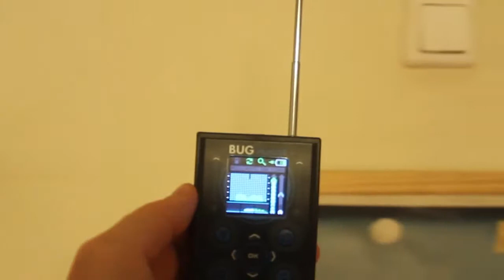Индикатор поля BugHunter Профессионал BH-03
Детектор жучков "BugHunter Professional BH-03" является третьей версией популярного устройства, которое стало ещё более простым в использовании за счет улучшенной эргономики и появления встроенного графического OLED-экрана. Прибор сканирует сразу как аналоговые, так и цифровые сигналы, а также работает без предварительной настройки, существенно сокращая время поиска шпионских гаджетов до нескольких секунд. Широчайший диапазон рабочих частот (от 10 до 3500 МГц) и очень высокая чувствительность (не более 50 мВ/м) позволяют с легкостью обнаруживать все известные радиоустройства, применяемые для шпионажа (жучки, радиомикрофоны, мобильные телефоны, беспроводные камеры)."BugHunter Professional BH-03", обладающий рядом УНИКАЛЬНЫХ ФУНКЦИЙ, не имеет АНАЛОГОВ В МИРЕ! Динамический диапазон 70 дБ (у большинства конкурентов он не превышает 48 дБ) позволяет обнаружителю с легкостью улавливать и слабенькие, и мощнейшие сигналы, а также значительно увеличивает результативность поиска жучков. Возможность фильтрации мобильной связи (GSM, 3G, 4G, CDMA), а также Wi-Fi обеспечит большую помехозащищенность устройства и облегчит обнаружение жучков.